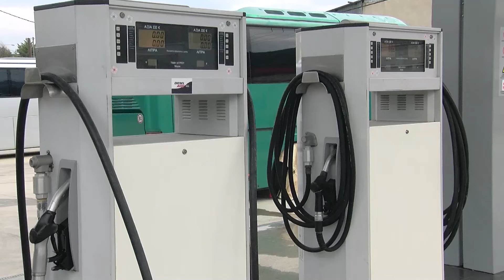Πρόσθετο πρόγραμμα στήριξης νοικοκυριών και επιχειρήσεων ανακοίνωσε ο Πρωθυπουργός